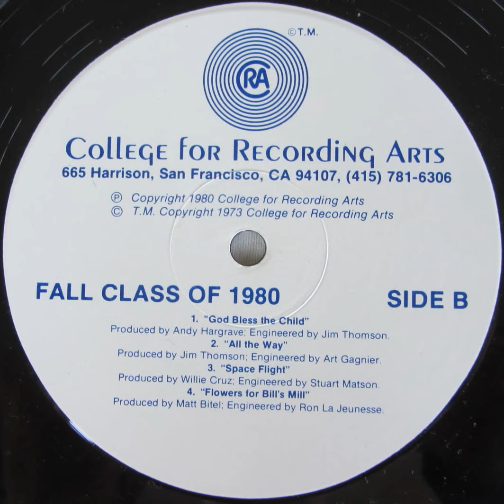Wave Length - Space Flight (College For Recording Arts '80) Jazz-Funk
Good Jazz-Funk/Free Jazz recording on one of the College For Recording Arts LPs. This is one of my favorite track from that series. These LPs were pressed up in very small quantities (100-150 copies each) and handed out as promotional items to the students that contributed in this project.